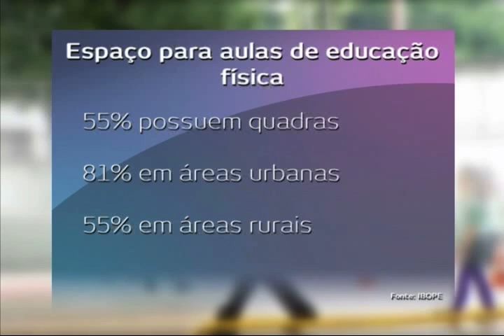Jornal Futuro - Série Esporte Escolar